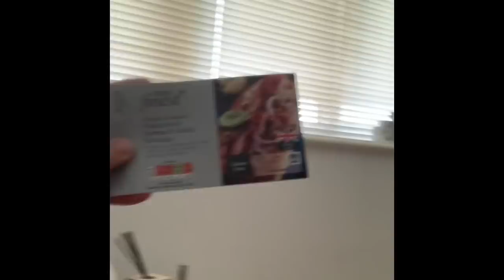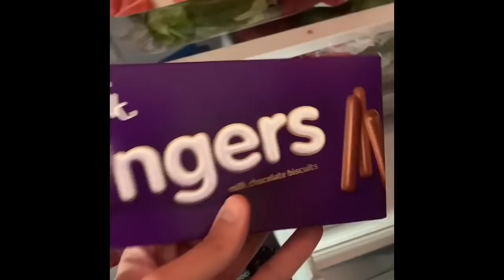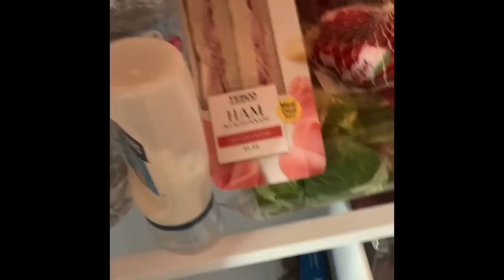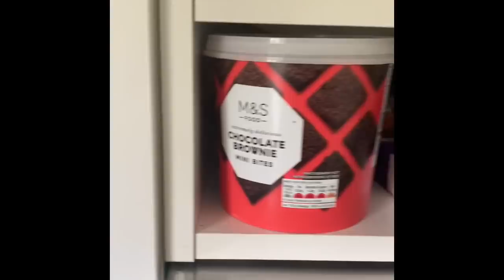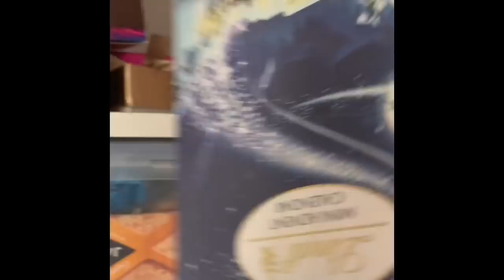VLOG 1: SPEND A FUN DAY WITH ME | Quarantine, Chocolate making & what’s in my fridge!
My first Vlog!! Please excuse the initial video quality, still getting used to it but gets better after 2 minutes. I also realised my head is cut off in one clip... sorry! I really hope you enjoy following me around for the day & finding out a little more about me!